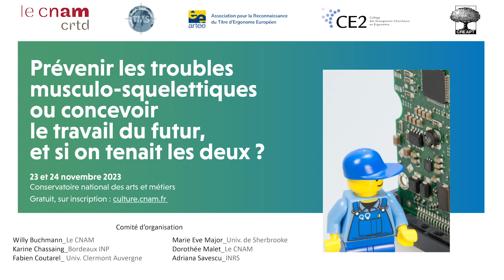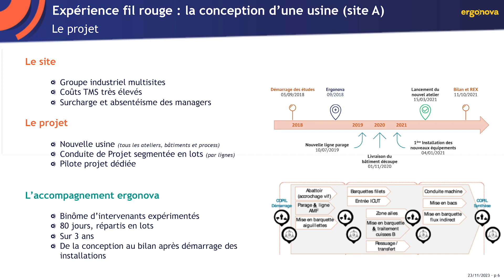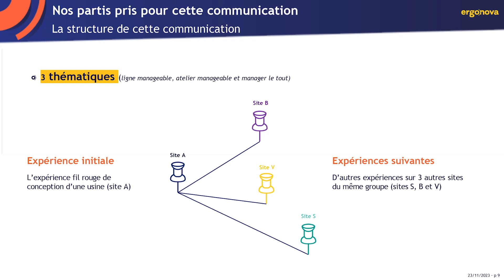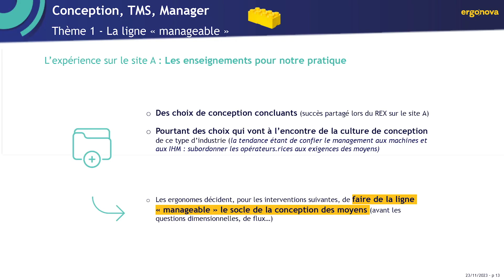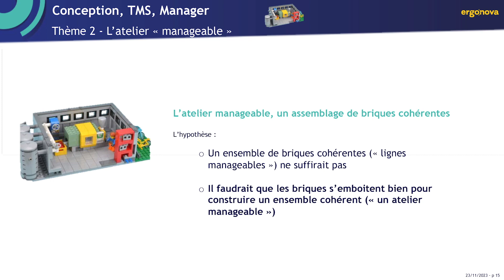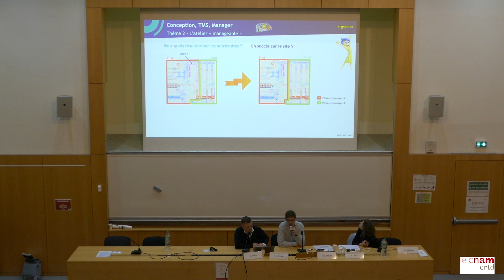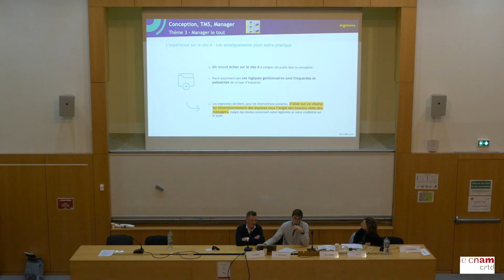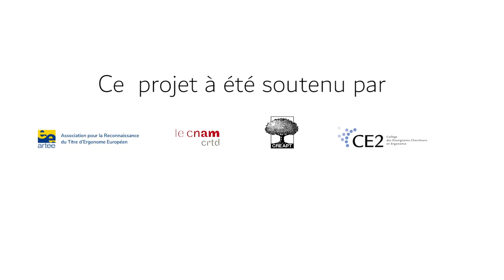7.Intégrer les TMS lors de la conception d une usine - Alexandre Morel & Eric Fortineau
Communications réalisées dans le cadre du séminaire de l’équipe ergonomie du Cnam « Prévenir les TMS ou concevoir le travail futur ? Et si on tenait les deux ? » Paris, 23 et 24 novembre 2023.